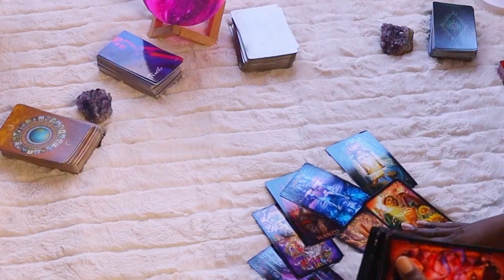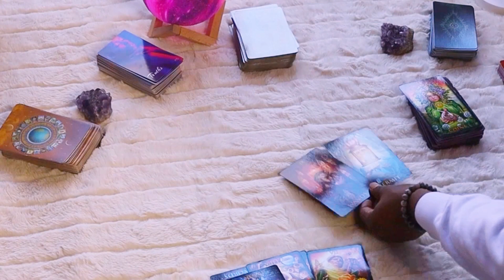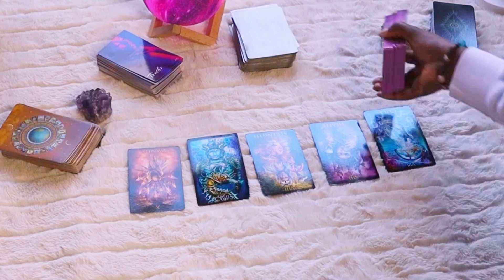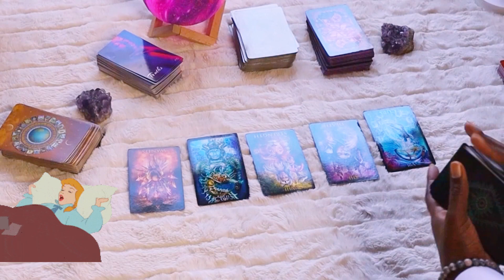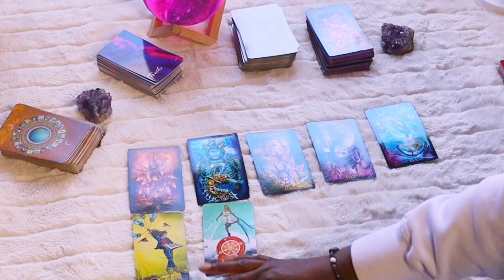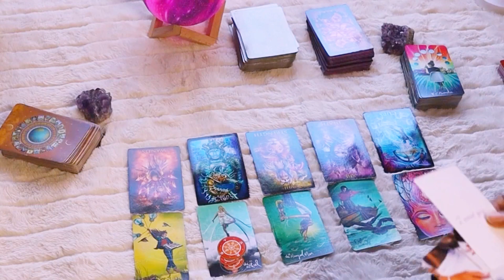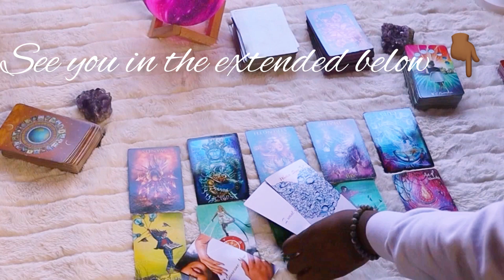PISCES PARTNER FEBRUARY 2ND